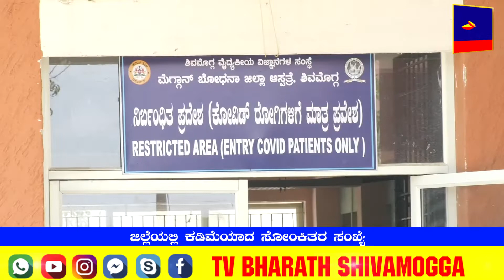ಜಿಲ್ಲೆಯಲ್ಲಿ ಕಡಿಮೆಯಾದ ಸೋಂಕಿತರ ಸಂಖ್ಯೆ declining corona cases in district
ಶಿವಮೊಗ್ಗ ಜಿಲ್ಲೆ ಹಾಗೂ ತಾಲೂಕುವಾರುಗಳಲ್ಲಿ ಕರೋನಾ  ನಿರಂತರ ಇಳಿ ಮುಖವಾಗುತ್ತಿದೆ. ಹೊಸದಾಗಿ ಜಿಲ್ಲೆಯಲ್ಲಿ 197 ಜನರಲ್ಲಿ ಸೋಂಕು ಹರಡಿದೆ. ಜಿಲ್ಲೆಯಲ್ಲಿ ನಿರಂತರವಾಗಿ ಕೋರೋನಾ ಸೋಂಕಿತರ ಸಂಖ್ಯೆಗಿಂತ ಗುಣಮುಖರಾದವರ ಸಂಖ್ಯೆಯೇ ಹೆಚ್ಚಾಗಿ ದಾಖಲಾಗುತ್ತಿದೆ. ಒಂದೇ ದಿನ 563 ಮಂದಿ ಸೋಂಕಿತರು ಗುಣಮುಖರಾಗಿ ಮನೆಗೆ ತೆರಳಿದ್ದಾರೆ. 5 ಸೋಂಕಿತರು ಮೃತಪಟ್ಟಿದ್ದಾರೆ. ಇದೂವರೆಗೂ ಜಿಲ್ಲೆಯಲ್ಲಿ 932 ಜನ ಸೋಂಕಿತರು ಸಾವೀಗೀಡಾಗಿದ್ದಾರೆ. ಶಿವಮೊಗ್ಗ 84, ಭದ್ರಾವತಿಯಲ್ಲಿ 49 ಜನರಲ್ಲಿ ಸೋಂಕು ಹರಡಿದೆ.